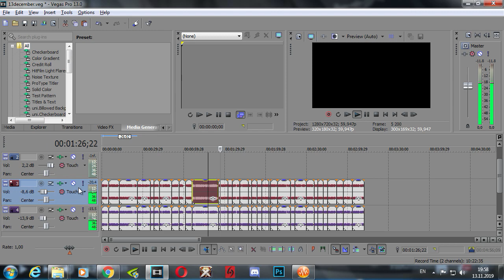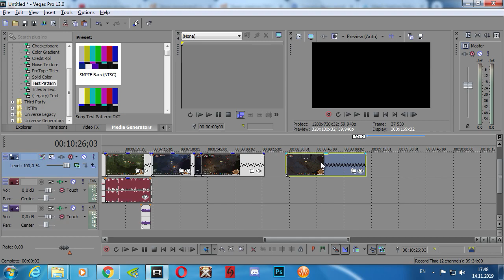Актуальный Билд №1 на Огненный Посох для Соло! В Альбион Онлайн/Albion Online!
Серия короткой рубрики с обзором на разные билды для соло и игры в маленьких группах в Albion Online (Альбион Онлайн).
Билд №1 на Огненный Посох(Посох Лесного Пожара) для Соло игры!
- Задавайте любые вопросы в комментариях!